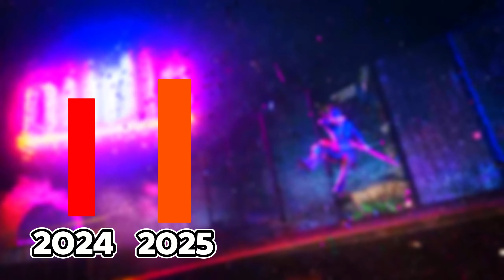TER SBMM é RUIM ? SIM ou NÃO ? - XDEFIANT / WARZONE 3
Bem-vindo(a) ao meu canal de jogos, onde a diversão e a emoção se encontram em um só lugar! Aqui você encontrará uma variedade de conteúdo incrível, desde análises detalhadas de jogos e dicas valiosas até gameplays empolgantes e momentos épicos.

Junte-se a mim nesta jornada pelos universos dos games, onde exploraremos os lançamentos mais recentes, clássicos atemporais e tudo o que estiver no meio. Seja você um gamer experiente ou alguém que está apenas começando nesse incrível mundo dos jogos, há sempre algo especial esperando por você.

Não se esqueça de se inscrever e ativar o sino de notificações para não perder nenhum vídeo. Aproveite as aventuras, risadas e desafios enquanto compartilhamos momentos memoráveis juntos. Então, aperte o play e venha fazer parte da nossa comunidade apaixonada por jogos. Vamos jogar e nos divertir juntos!